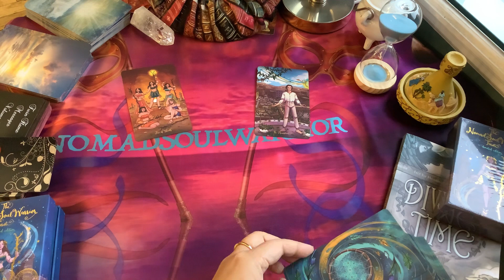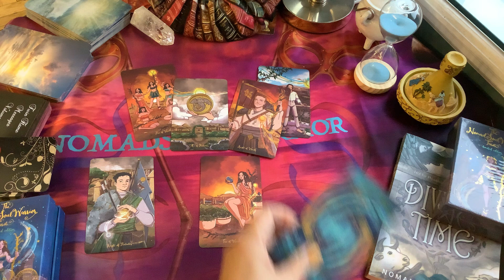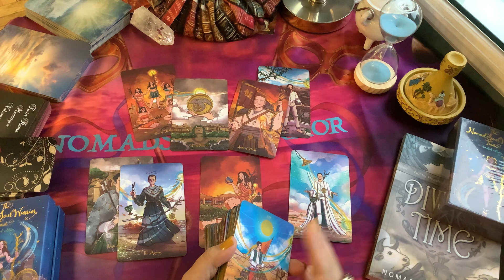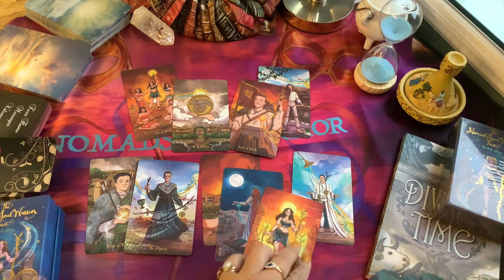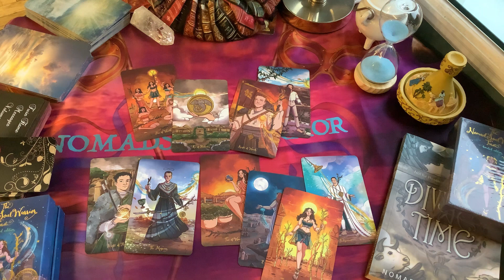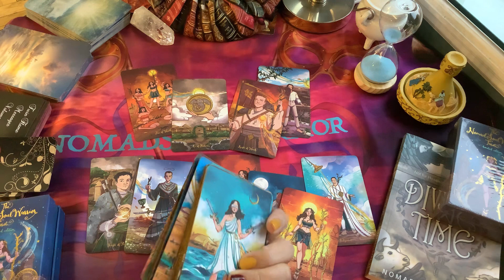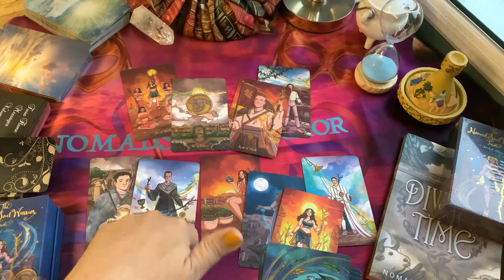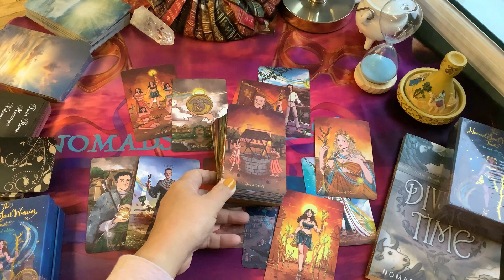PISCES 💕 They LIKE you but wanna take things slow... This is why...